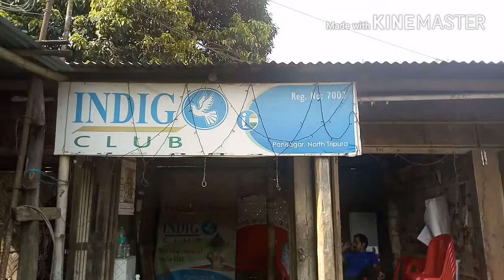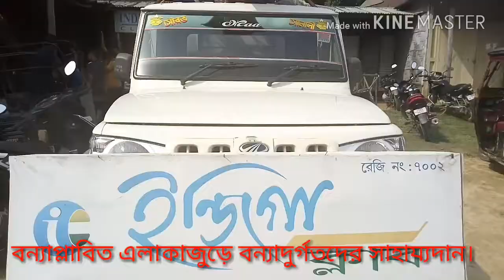Social service by Indigo club.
NNN